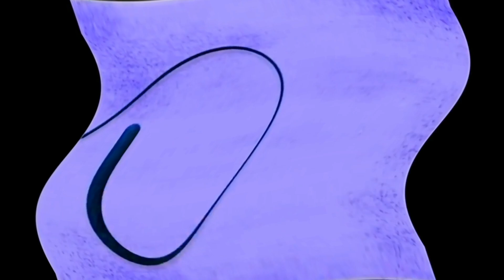Yrie Best Farture Logos in Wiggle Major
Wiggle Major